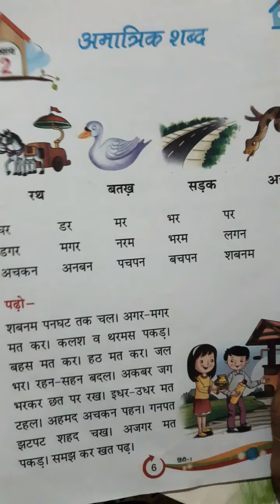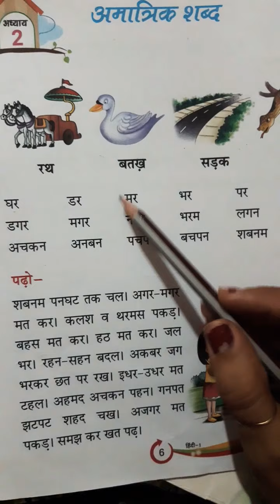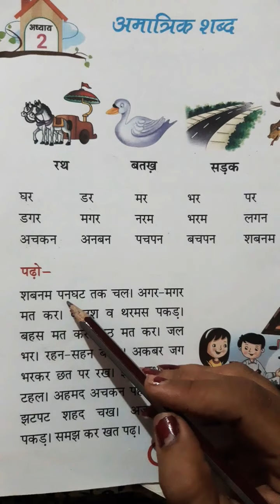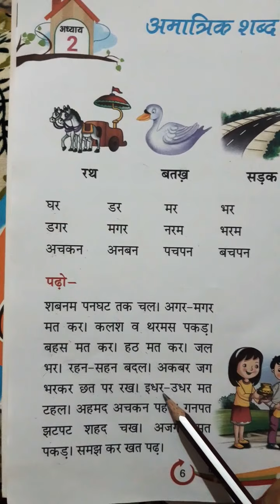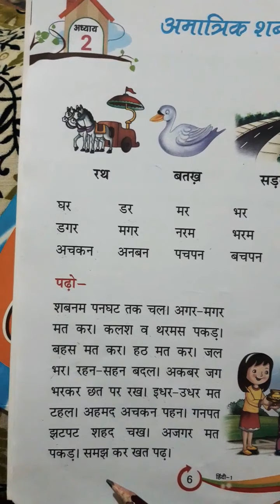Class 1 hindi ch 2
अमात्रिक शब्द